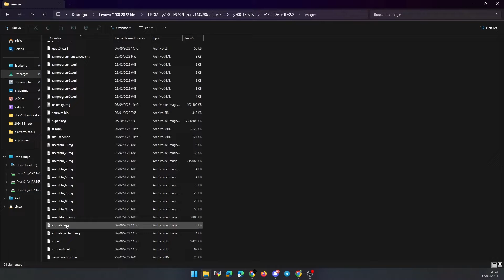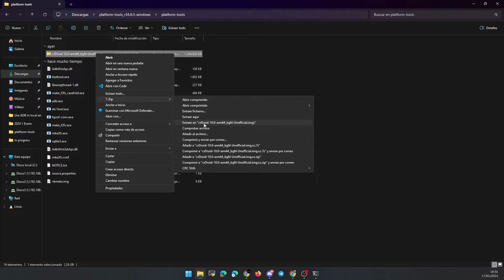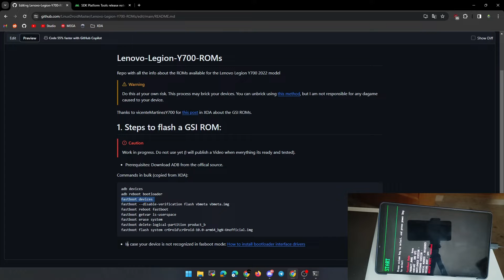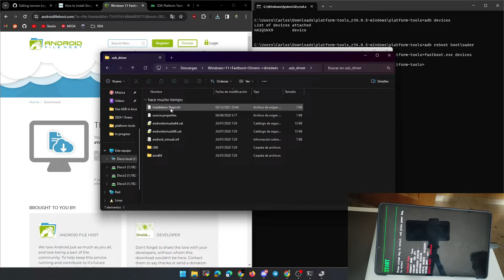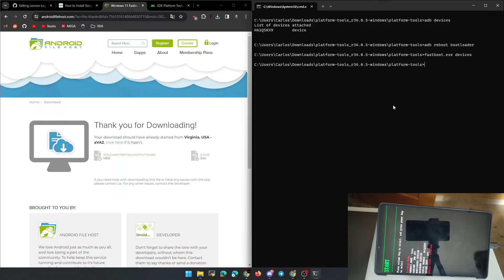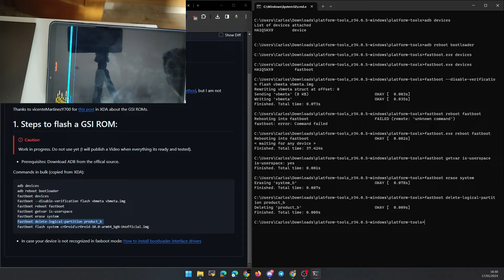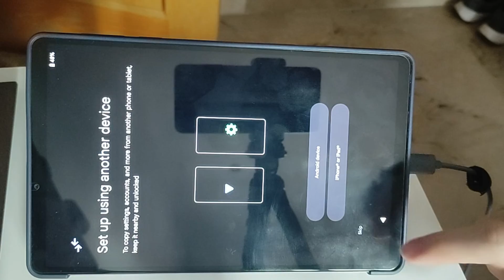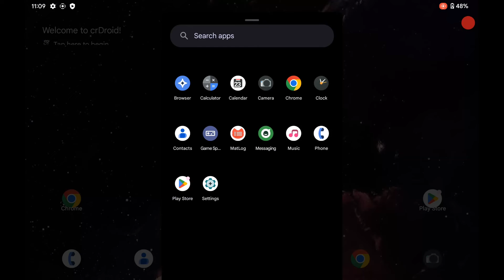How to install GSI ROMs (CRDROID) - Lenovo LEGION Y700 2022 (TB9707F) - Android 14 [Custom ROM] 2024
In this video I show you how to flash the GSI ROM called CRDROID (but it could be almost any GSI ROM) with Android 14 to the Android tablet Lenovo Legion Y700 model 2022.

[Links]
- All steps and info about GSI ROMs in my new repo

- Stock ROM and all files in case you need to unbrick the device

- If you prefer to continue with the stock ROM but you want to update to Android 13